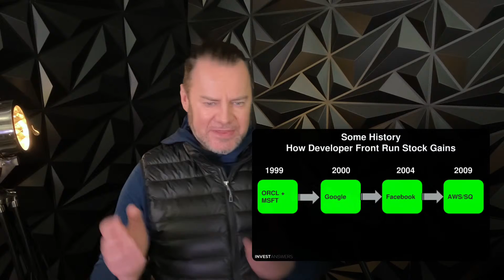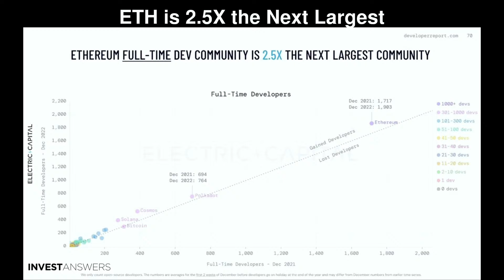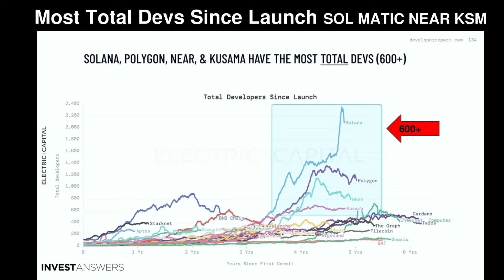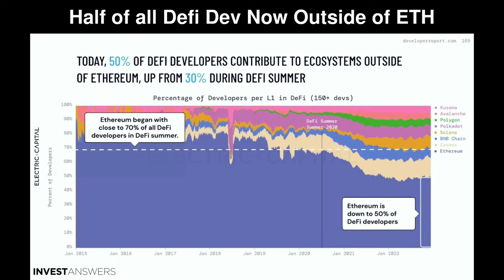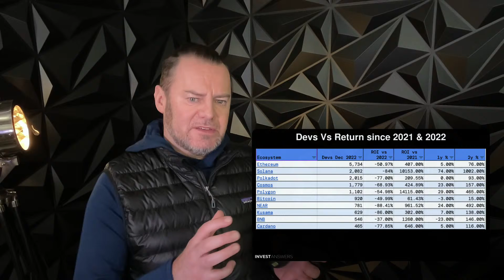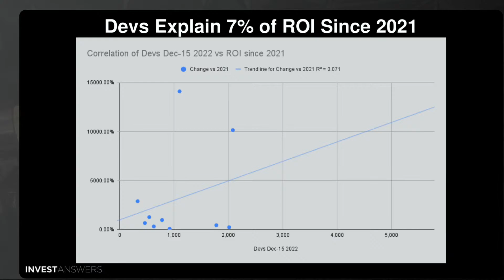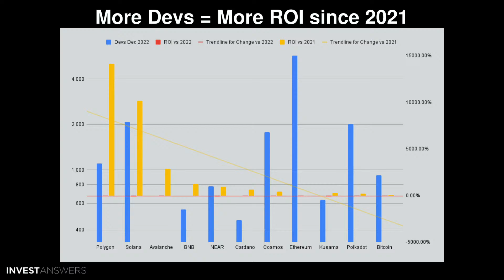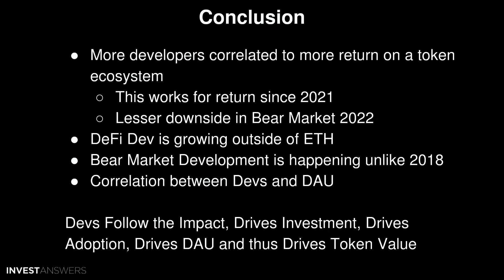Top Blockchains and the Developer Factor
0:00 Introduction
01:24 The Story
02:00 Some History
02:13 Want to know where crypto is going?
02:34 Highest Number of Blockchain Devs Ever
03:07 Ethereum is a Beast
03:29 ETH is 2.5X the Next Largest
03:56 1000+ Developer Ecosystem Growth
04:35 300+ Developer Ecosystem Growth
05:37 The 16x Growers - DOT ATOM and SOL
05:54 Most Total Devs Since Launch SOL MATIC NEAR KSM
06:30 The Bear 2018 vs 2022 Comparison
07:26 Yrs Since First Commit - SOL Fastest Ever
07:36 Defi Dev ETH, ATOM and SOL in Top 3
08:25 Half of all Defi Dev Now Outside of ETH
08:53 NFT’s Bring Adoption
09:26 NFT Devs Exploding
09:44 Top Chains vs Developers
10:24 Devs Vs Return since 2021 & 2022
13:22 Devs Explain 7% of ROI Since 2021
13:35 Devs Explain 6% of ROI since 2022
13:53 More Devs = More ROI since 2021
14:27 DAU for Top Dev Chains
15:10 Correlation Between Devs and DAU
15:35 Top Developers Chase Max Impact
15:45 Conclusion